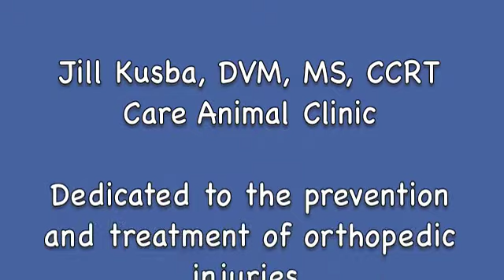Tight Circles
Tight circles clockwise and counter-clockwise to help with strength, balance, and symmetry of the rear legs.